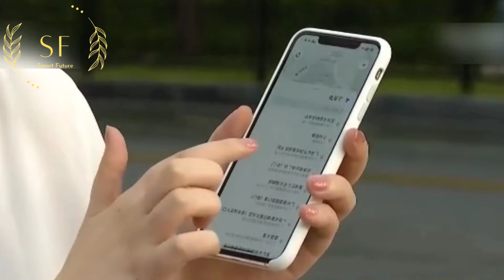Chinese design|China technology in 2022|china self-driving car▶43